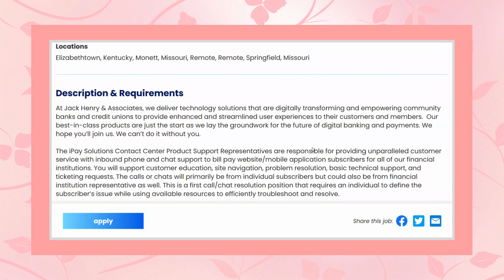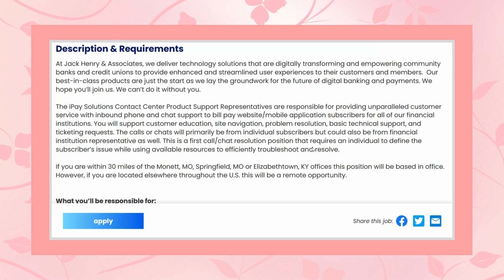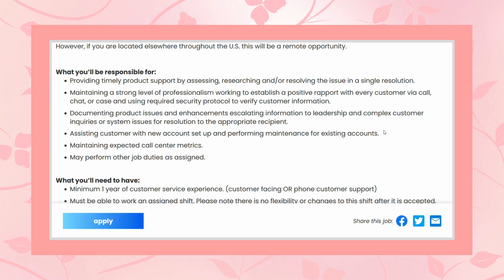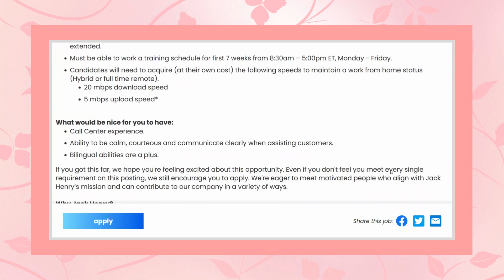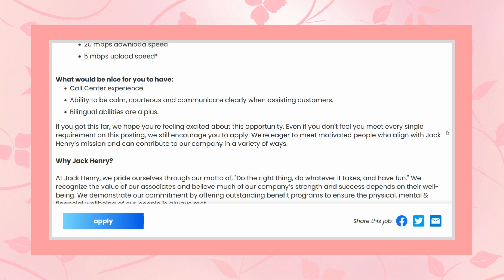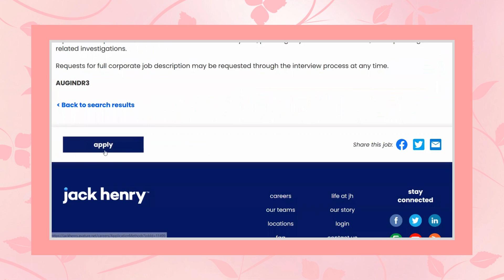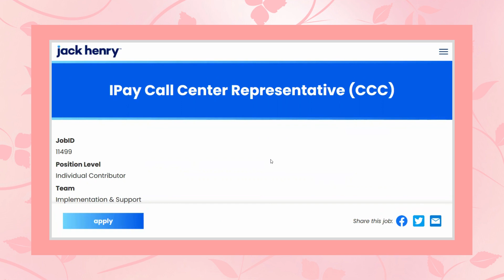HIRING MANY TO WORK FROM HOME!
Work from home for a company helping the customers of banking institutions. They are hiring many to begin working online now.

I will have more work from home job leads for you today if this was not a job of interest to you.
However, if you have a friend or family member who may be interested, please consider sharing

To my friends who live abroad in other continents & countries I'll do my best to have a couple of leads available for you. However, I don't always find those jobs very easily but I'll do my best & thanks so much to everyone for supporting my channel.

I truly appreciate you all and can't wait till you find your perfect work from home job!
(P.S. Don't get discouraged, it will soon come & it's definately worth your efforts and the wait. - You'll see.). :)

I list anywhere from two to multiple jobs a day to help you get your work from home job. :)

                                 =   AND   =